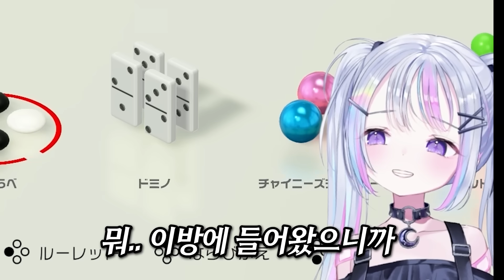바니걸 리제의 파스타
스텔라이브 소속 아야츠노 유니입니다☪️🤍
방송날짜 2024/09/24